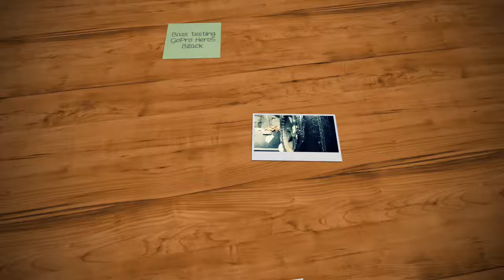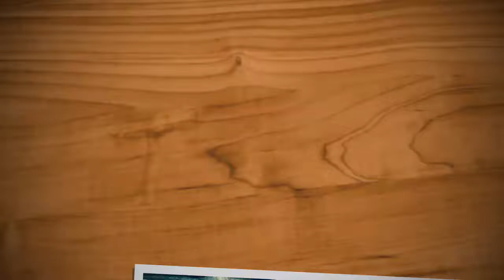Bass Testing GoPro Hero5 Black